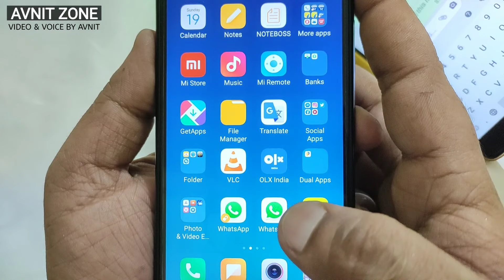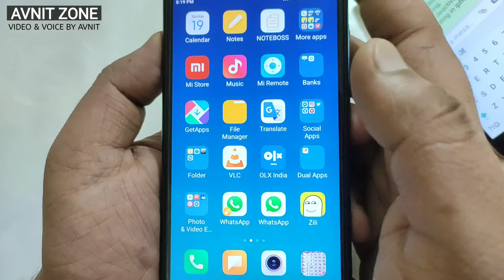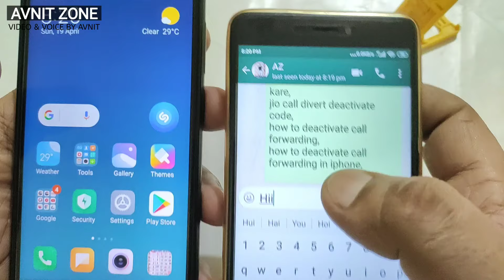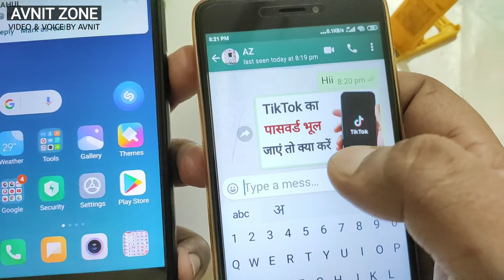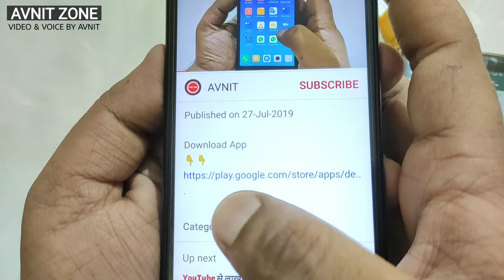Whatsapp par delete message kaise dekhe | how to recover deleted messages on whatsapp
whatsapp par delete photo wapas kaise laye

whatsapp par delete msg kaise dekhe

whatsapp par delete for everyone message kaise dekhe

whatsapp par delete photo kaise dekhe

whatsapp par delete chat kaise laye

whatsapp par delete video wapas kaise laye

whatsapp par delete hue message kaise dekhe

whatsapp par delete msg wapas kaise laye

whatsapp delete photo kaise dekhe

whatsapp deleted messages recovery hindi

whatsapp me delete msg recovery

whatsapp me delete photo wapas kaise laye

whatsapp me delete message kaise dekhe

whatsapp me delete message ko kaise wapas laye

whatsapp me delete chat wapas kaise laye

whatsapp me delete photo kaise dekhe

whatsapp me delete msg kaise dekhe bina kisi app ke

whatsapp me delete number kaise nikale

whatsapp me delete for everyone kaise kare

व्हाट्सएप्प डिलीट मैसेज रिकवरी

व्हाट्सएप्प के डिलीट मैसेज कैसे वापस लाये

Whatsapp par delete message kaise dekhe whatsapp par delete photo wapas kaise laye whatsapp par delete for everyone message kaise dekhe
whatsapp par delete photo kaise dekhe whatsapp deleted messages recovery whatsapp delete photo recovery whatsapp me delete msg kaise dekhehow to recover deleted messages on whatsapp
how to recover deleted photos from whatsapp व्हाट्सएप्प डिलीट मैसेज रिकवरी